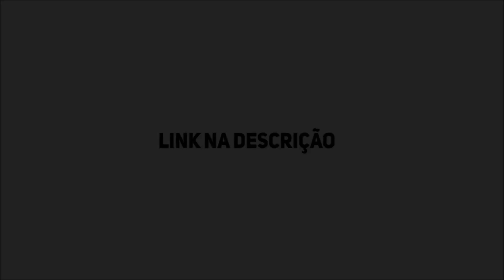INCRÍVEL! ESSAS OPÇÕES VÃO MELHORAR SUA VIDA NO NEW WORLD!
Começou a jogar New World? Alterou as configurações antes? Se a resposta for NÃO, você precisa ver esse vídeo! Trago aqui algumas dicas que vão melhorar e muito sua experiência com o novo MMORPG da Amazon, que pode ficar ainda melhor! Lembrando que são dicas, então você pode ou não optar por utilizá-las no seu game!
TIMELINE
00:00 INTRO (UM CORNO PEGOU MEU NOME)
01:17 TROCA-TROCA DE ARMAS
02:00 RECEBA!
02:40 CÂMERA QUE TREME
03:22 MIRA NO CARA E ATIRA!
03:46 ARMAS SEMPRE À VISTA!
04:24 NÃO É HORA DO DUELO!
05:20 VISÃO ALÉM DO ALCANCE
06:09 FPS SEMPRE
07:06 OUTRO
07:50 APRENDI TOCAR VIOLÃO

Vai jogar SWORDS OF LEGENDS? QUE TAL COMPRAR PELO MEU CÓDIGO?

ESO: @Charlesjogos
Estamos oficialmente com uma guilda BR no Elder Scrolls Online!
Qualquer jogador de qualquer nível é muito bem vindo pra tirar dúvidas
independente do nível, a única condição é estar no servidor NA e plataforma PC!

SETUP DA CARROÇA:

24 GB Ram DDR4 Corsair (3x8GB) 2600
SSD 420GB da feirinha
GTX 1070 8GB
Teclado/microfone e fone Redragon alguma coisa!